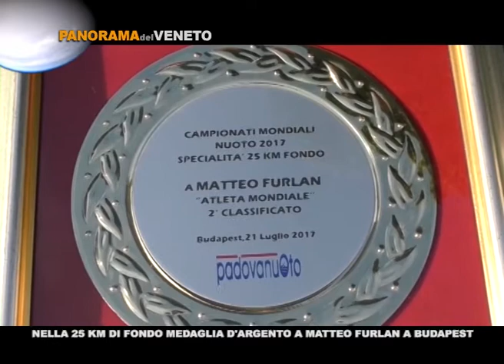PADOVA: Festeggiato alla "Padovanuoto" Matteo Furlan, vice campione del Mondo di nuoto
Festeggiato agli impianti della Padovanuoto, il vice campione del mondo di nuoto  Matteo Furlan nella 25 km di nuoto a Budapest. L'atleta friulano è stato festeggiato alla grande dal Coni Veneto, con il presidente Gianfranco Bardelle, per la sua performance  natatoria,  sfiorando la medaglia d'oro solo per 6 decimi di secondo